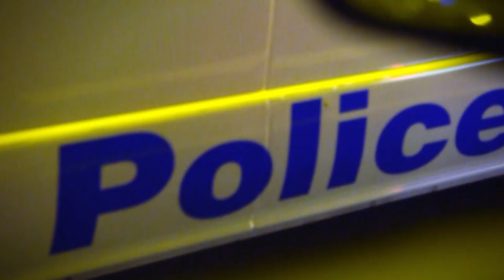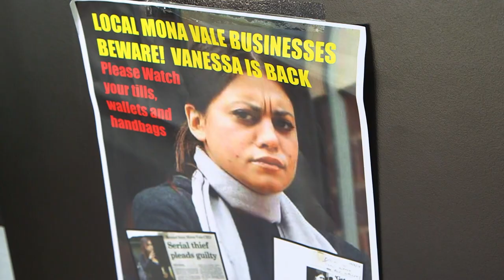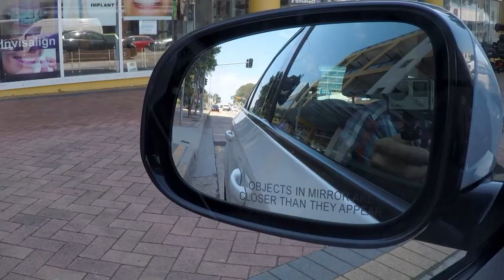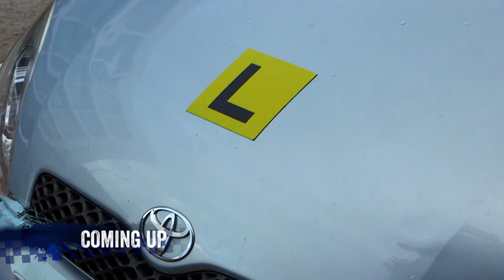Police Pepper Spray Dangerous Man Resisting Arrest | Beach Cops | Real Responders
An aggressive man affected by drugs is capsicum sprayed and arrested, a serial fraudster and shoplifter is tracked down, two men are caught fighting right outside a police station, Teri and Nicole deal with a neighbourhood dispute involving feces put in someone's letterbox, officers breath test a learner driver and his supervisor, and a driver hits a wallaby in the dark.

Content licensed by Beyond to Little Dot Studios.